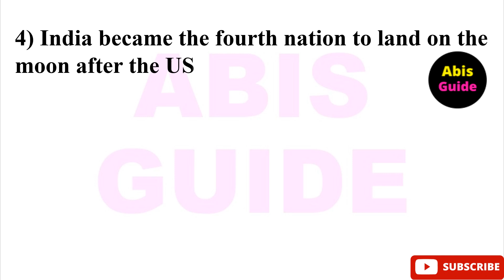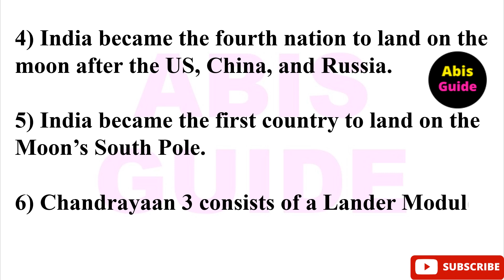Chandrayaan 3 speech in English | 10 lines on Chandrayaan 3 | Essay